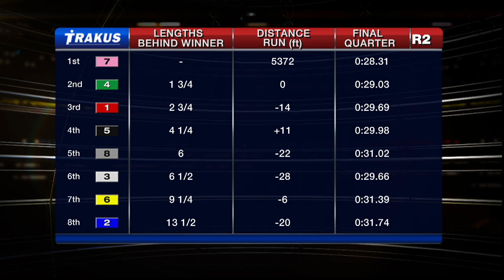Woodbine, Sbred, Dec. 19, 2014 Race 2